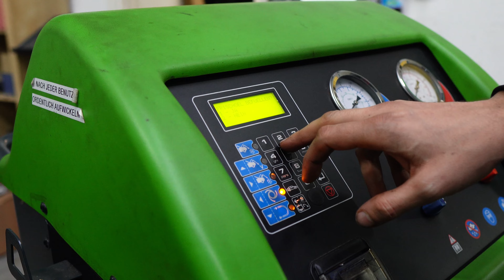Kleiner Werkstattvlog bei Fahrzeugtechnik Farid #2 | BMWFarid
Hey Leute,

All das in unserem aktuellen Video...

BMW FARID unterhält euch wieder regelmäßig auf YouTube.
Jede Woche Sonntag um 14 Uhr gibt es spannende Themen rund um die Automarke BMW.

Wir geben euch einen Einblick in unsere Arbeit.

Fahrzeugtechnik Farid

Nonnendammallee 6, 13599 Berlin

Mo. - Fr.: 10:00 – 18:00Uhr
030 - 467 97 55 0